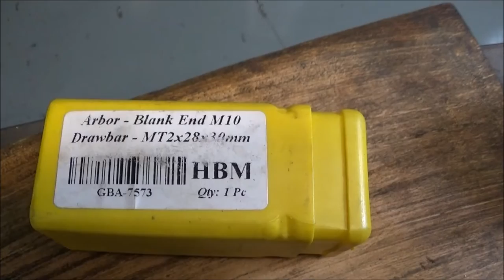Making An Adjustable Chuck Back Stop On Myford Lathe MT2 Soft Arbor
Easy to make adjustable chuck back stop using an MT2 Soft Arbor that has a 10mm draw bar hole in the back. A handy tool that costs less than £8 to make. Great for repeated work such as facing components to exact lengths, when used along with a saddle stop etc.